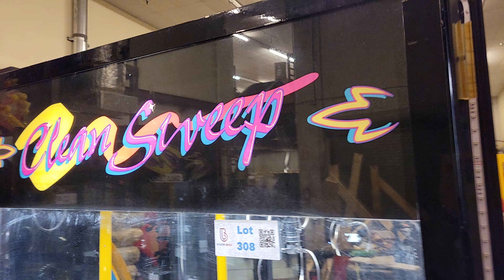Clean Sweep Claw Machine Lot #308 in our June 2022 Online Arcade Auction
Check the full lot description on our website for full details. BidderBros.com